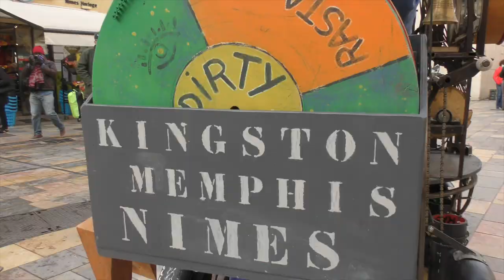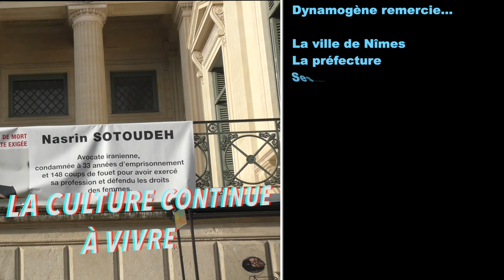RastaFERRAILLE : Balade à Nîmes l'historique par la Cie DYNAMOGÈNE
Spectacle de rue, la Cie Dynamogène investit la ville de Nîmes, contact